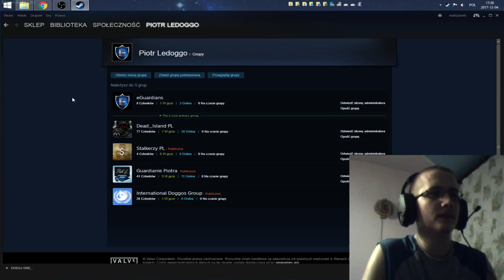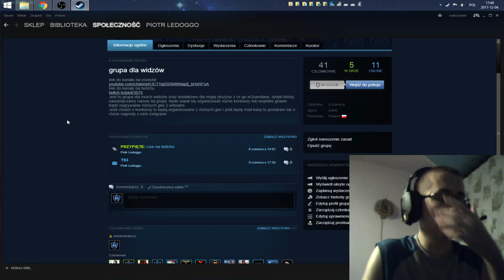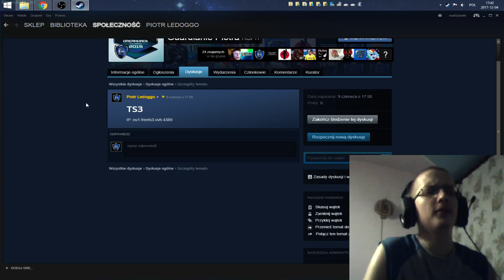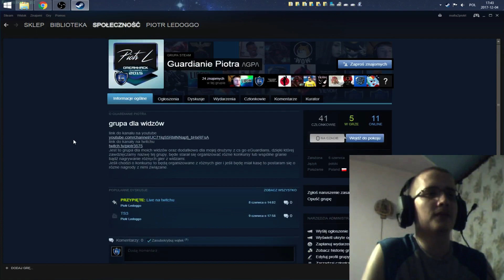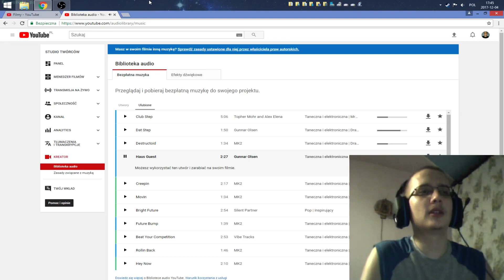A propo - jak zagrać ze mną, czyli ts 3 i grupa na steamie odcinek 169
następny odcinek
adres na ts3
eguardians.gclan.pl
link do grupy na steamie
chcesz mnie wesprzeć? zarejestruj się :)